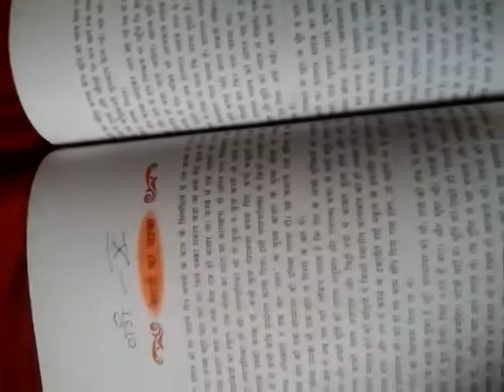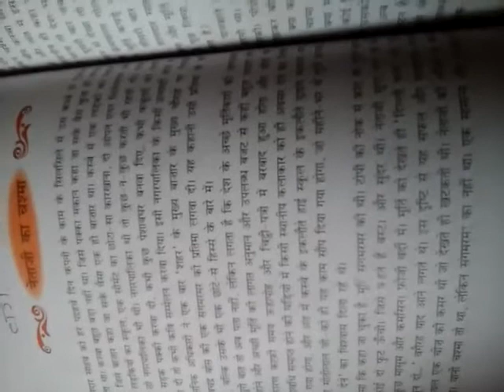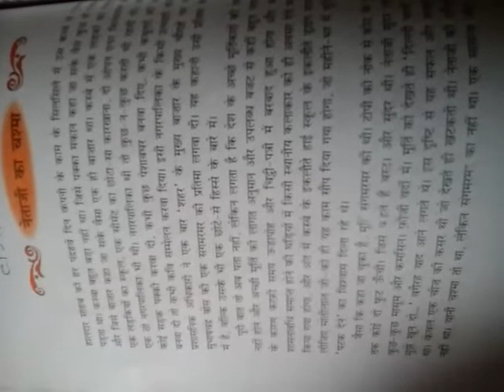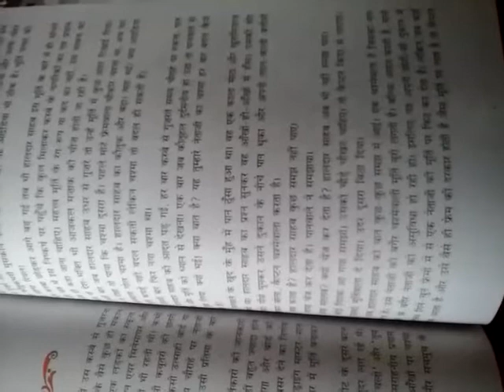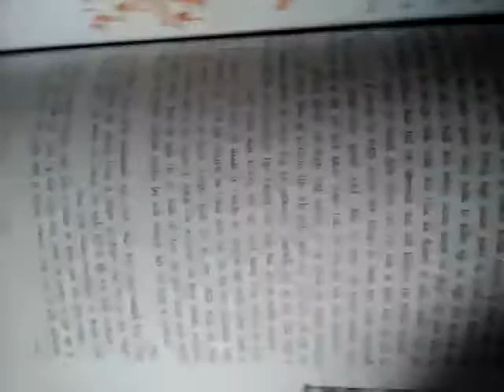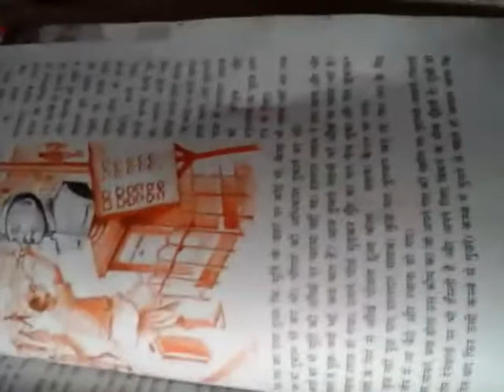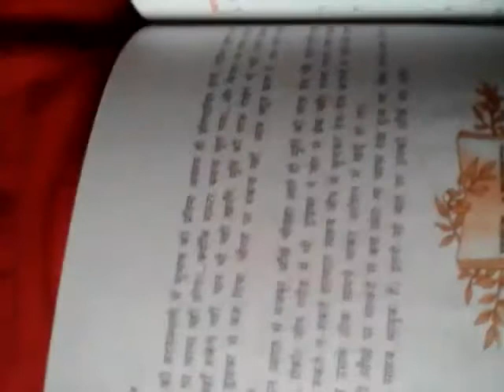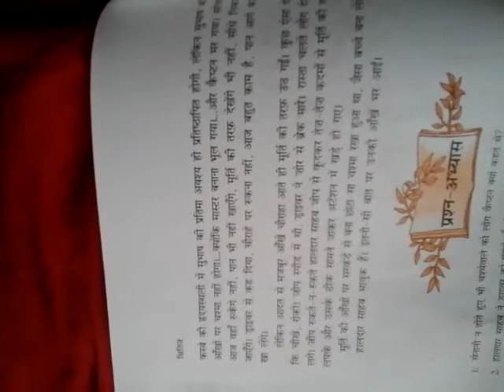class-10, sub- hindi, path-10